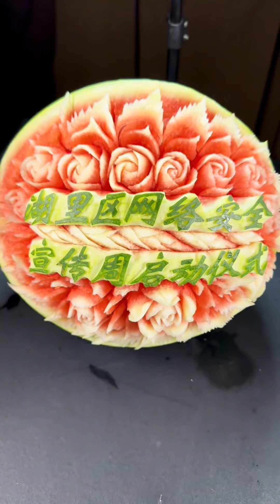【阿蔡美食教学的作品】网络安全为大家，网络安全靠大家#西瓜